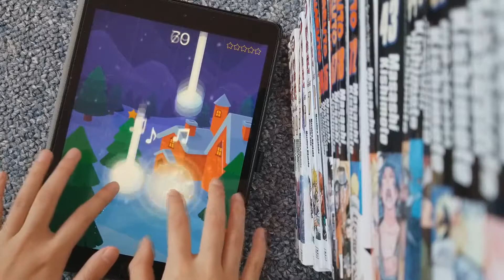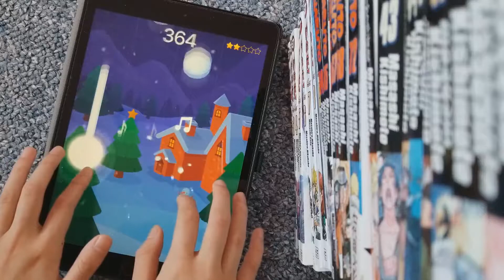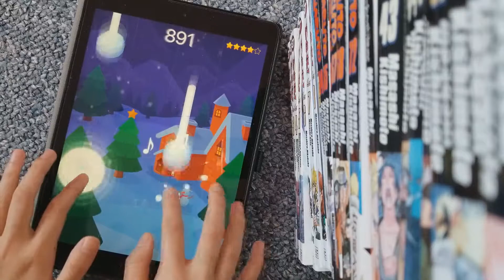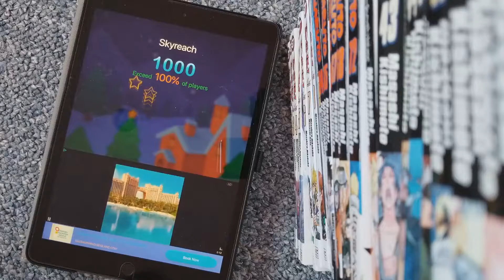Akame ga Kill! Opening 1 - Skyreach (Piano Dream)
thumbnail used in the video